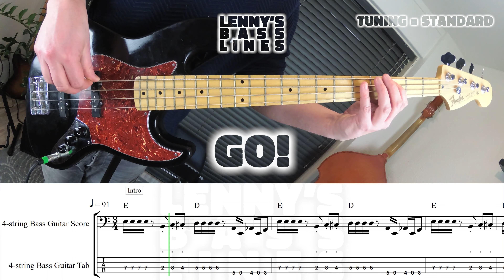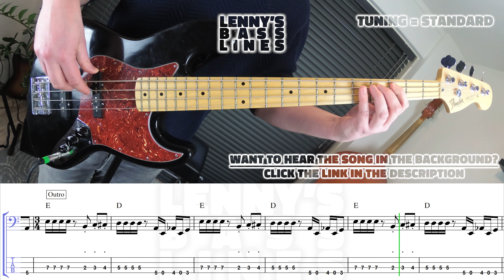Foo Fighters - Making A Fire - Bass Line - Score - Tabs - Cover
Use the link to the Youtube Study Tool below to play this bass line and the original song at the same time. You can dial in the volume for both of the videos to hear every detail. Slow the videos down to the best speed for your level. Turn on the repeater to repeat difficult parts till you get them right. Enjoy!

Original by: Foo Fighters